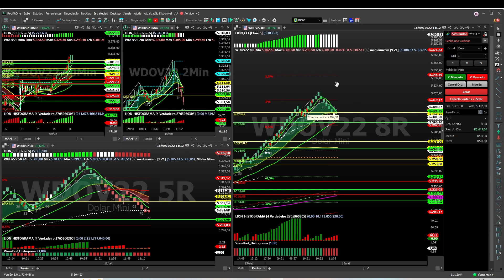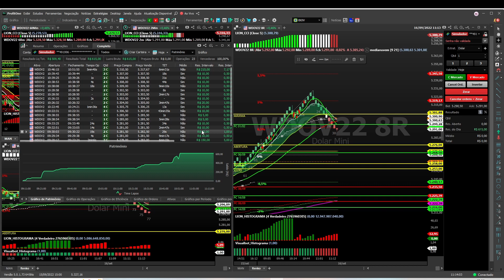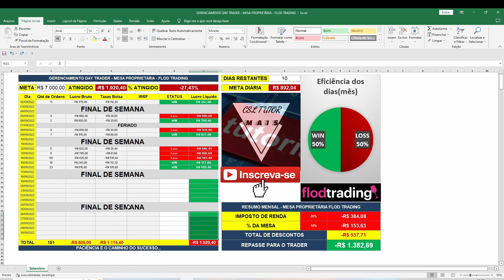Resumo dos 10 primeiros dias de operação na Mesa Proprietária Real Flod Trading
Hoje trago mais um vídeo com uma SUPER DICA!!!
Nesse vídeo eu mostro o Resumo dos 10 primeiros dias de operação na Mesa Proprietária Real Flod Trading.

Para quem não sabe o que é Mesa Proprietária, é uma empresa que contrata Trader's para tabalhar no mercado financeiro com o capital delas sem arriscar o patrimônio do Trader, nesse formato ela fica com um percentual do lucro líquido que varia de acordo com cada mesa. Na Flod Trading ela fica com apena 10% e 90% do lucro líquido é repaddo pára o Trader, mas depois de ter recolhido os 20% do Imposto de renda. EX.: Se  o Trader fez R$ 1000,00 no mês de lucro líquido, a Flod Trading desconta 20% do imposto de renda, aí fica com R$ 800,00 desses ela retira 10% aí fica para o Trader R$ 720,00, ou seja no final o Trader ficou com 72% de todo o lucro líquido.
Meu operacional está baseado na teoria de Dow: Estou aprendendo com Lion Trader e a Spider Trader.

1 - GRÁFICO DESCONTA TUDO;
2 - O MERCADO SE MOVE EM TENDÊNCIA;
3 - OS MOVIMENTOS POSSUEM FASES;
4 - PRINCÍPIO DA CONFIRMAÇÃO;
5 - O VOLUME CONFIRMA A TENDÊNCIA;
6 - A TENDÊNCIA VIGENTE CONTINUA ATÉ QUE OUTRA, OPOSTA, TOME O SEU LUGAR.
INDICADORES USADOS:
Rastreadores de Player's;
Histograma;
Regra de coloração e CCI - esses aqui são essenciais para quem ainda está aprendendo;
Vwap - dos principais topos e fundos;
Ponto de controle - de comprados e vendidos;
Médias - 9, 21 e 200.
Tudo isso eu aprendi com a Lion Trader e Spider Trader, estou ainda no início de uma longa jornada.
 @Flod Trading
OBS.: ESSE VÍDEO NÃO RECOMOMENDAÇÃO DE INVESTIMENTO! APENAS MOSTRO O MEU DIA A DIA TENTANDO VIVER DE DAY TRADER, POR TANTO CADA TELESPECTADOR TEM TOTAL RESPONSABILIDADE PELOS SEUS INVESTIMENTOS!

Que bom ter você comigo aqui no canal CSL TUTOR MAIS! Esse canal tem como objetivo a criação de conteúdo voltado para tutoriais e também auxiliar a comunidade como conseguir uma renda extra através dos meus investimentos em Criptomoedas, Bolsa de valores e apostas esportivas na bet 365. Lembrando que não é recomendação de investimento, simplesmente eu posto o meu dia a dia de como eu faço para gerar um renda extra. Espero que realmente vocês gostem do conteúdo. Todo o material criado é totalmente gratuito.